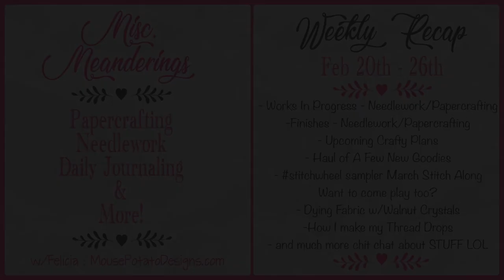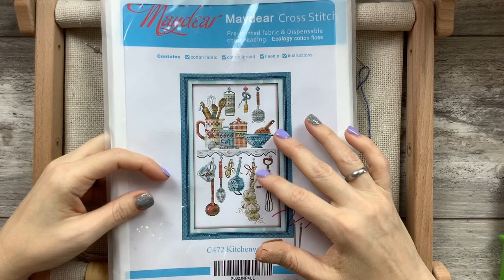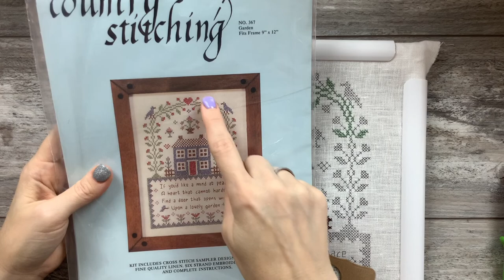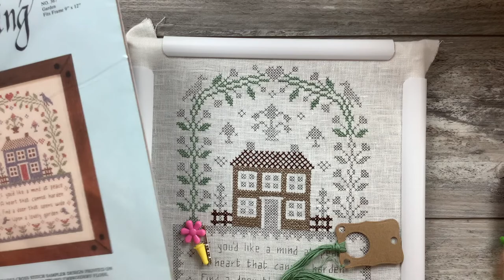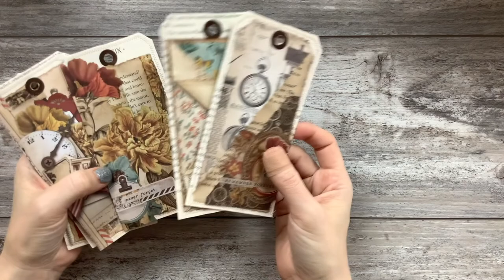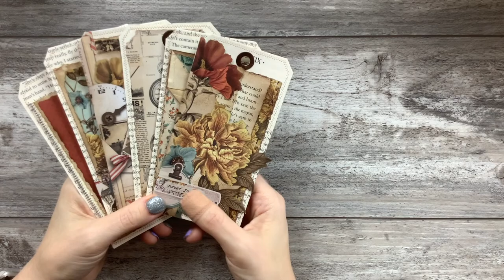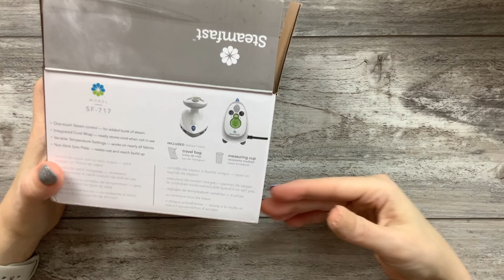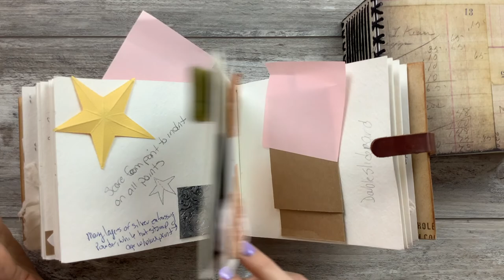Misc Meanderings - Weekly Recap - Papercrafting, Needlework, Hauls, Crafty Plans and so much more!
►►Open Description box for more info and links!!◀◀
▽▼Yup its all down there. Just click Show More!!▼▽

❀ My favorite crafty stuff, sewing stuff and what I use to do videos etc can be found

Friend me!

If I missed something just leave it in the comments below and I will get back to you about it.

You have a simply FABULOUS rest of your day!

*hugs*
Felicia =0]

The decorating is for me today. The memories are for the future tomorrow.
Preserve your memories, keep them well, what you forget you can never retell.” ― Louisa May Alcott

Crafting, Planning, Arting, Journaling, Photography etc…

——— C R E D I T / D I S C L A I M E R S ———⁣
◦ Thumbnail images created by me using a graphic that was created by freepik using
◦ Video edited using iMovie for Mac. ⁣⁣
If you do not wish to use those links, though there is no cost to you if you do, just do a search of whatever the item is and it will come up. ⁣⁣If you do use my links, at no additional cost to you, I so appreciate!
◦ ◦ ◦ This video is not aimed at, or intended for children.